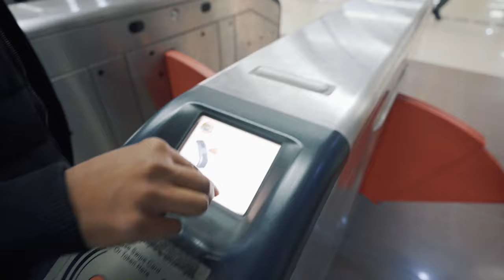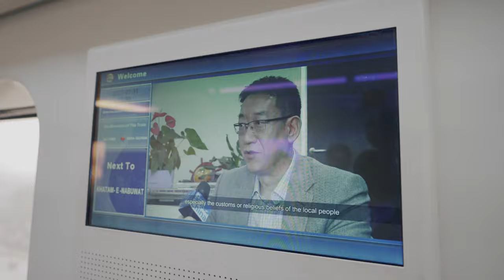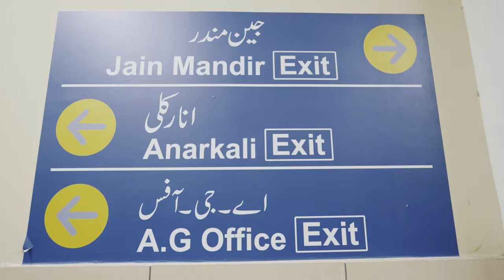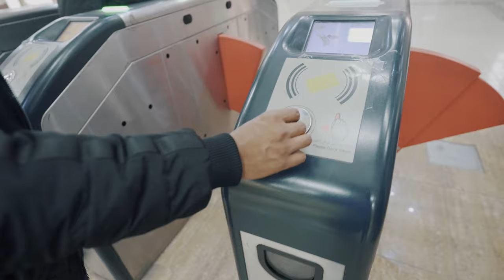AK DIN LAHORE KI ORANGE LINE TRAIN MEIN | A PROJECT OF CPEC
Orange Line is an automated rapid transit line in Lahore, Punjab, Pakistan and the first driverless metro in Pakistan. It is operated by the Punjab Mass Transit Authority and forms part of the Lahore Metro system.The line is Pakistan's first metro train.[3][4][5] The line spans 27.1 km (16.8 mi) with 25.4 km (15.8 mi) elevated and 1.72 km (1.1 mi) underground.[6] The line is served by 26 stations and is expected to handle 250,000 passenger daily. The Orange line is being financed by both the Government of Pakistan, and Government of China.

China–Pakistan Economic Corridor is a collection of infrastructure projects that are under construction through out Pakistan beginning in 2013. Originally valued at $47 billion, the value of CPEC projects is worth $62 billion as of 2020.

CPEC is intended to rapidly upgrade Pakistan's required infrastructure and strengthen its economy by the construction of modern transportation networks, numerous energy projects, and special economic zones.

The project was initiated with a signed memorandum of understanding between the governments of Pakistan and China in May 2014.[9] Financing for the project was secured in December 2015 when China's Exim Bank agreed to provide a soft loan of $1.55 billion for the project.[10] Construction works on the project began in October 2015.[11] Habib Construction Services was awarded the first phase in October 2015 for ₨21.49 billion (US$130 million). In October 2016, Phase 2 of the project was awarded to ZKB Engineers and Constructors for civil works between Chauburji and Ali Town at a cost of 2000.39 billion rupees.[12] On 12 January 2017, 7 labourers perished at a makeshift residence for Orange Line construction workers.[13] CRRC Zhuzhou Locomotive rolled out the first of 27 trains for the metro on 16 May 2017.[14]

Testing and trial runs began in March 2018.[15] In May 2018, Punjab Chief Minister of the time Shahbaz Sharif was present at the first test-run of Lahore's Orange Line Metro Train (OLMT).[16]

On 25 October 2020, Orange Line Train was inaugurated by Minister Punjab Sardar Usman Buzdar stating that this project will be beneficial in Pakistan Tehreek-i-insaaf Government and it will lead world top transport.

The Orange line connects to the Lahore Metrobus via an underground walkway from the Anarkali Station of the Orange Line, to MAO College Station of the Metrobus. The line connects to the Lahore Railway Station via a moving walkway to the Orange Line's Bohrwala Chowk Station.

Outro:
Ivan B: Sweaters